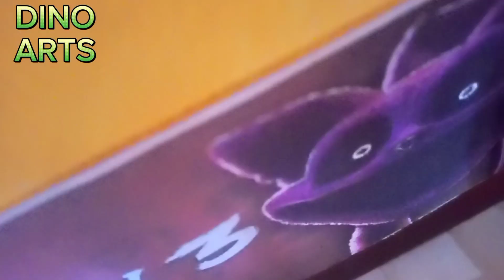CATNAP DE PLASTILINA POPPY PLAYTIME CAPITULO 3 ECHO POR DINO ARTS.